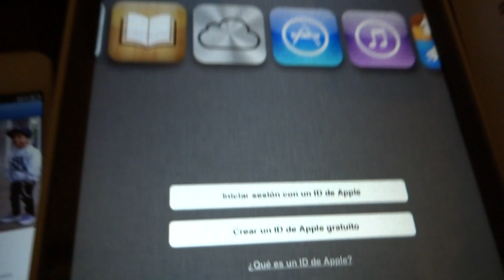unboxing ipad 4 32g part2